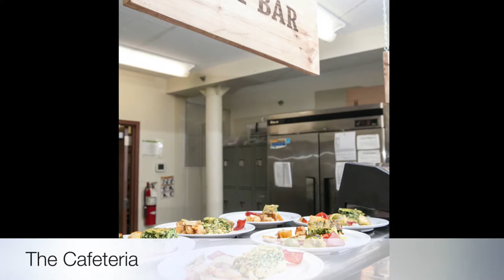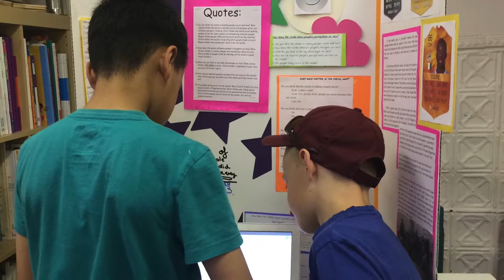ISB Video Tour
Learn more about ISB's innovative Nursery-8th Grade IB language immersion program!